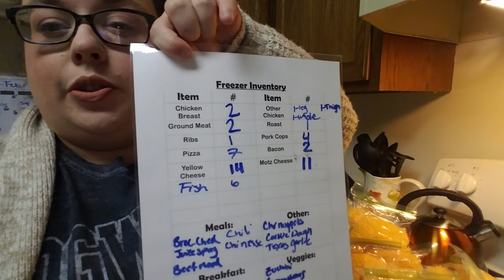One Month meat prep + month of meat for $50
Here is how I prep some of my monthly food items. Prepping is month long thing in my life. This not only saves me money and time. It also saves my sanity on busy days.
Prices:
Hamburger : $30
Chicken Breast: $10
Chicken Thighs: $7
Pb&J:$4
Cheese: $10 each
Bacon: $10